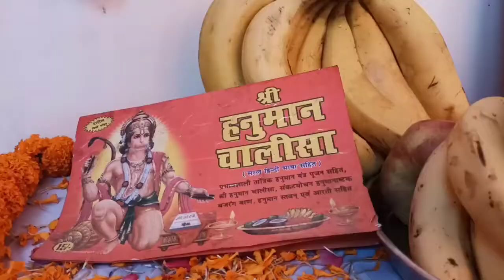Bada Mangal || Bhandara Vlog || Raunak Vlogs☺️ || Jai Bajrangbali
So I hope ki apako video achchi lagi hogi !